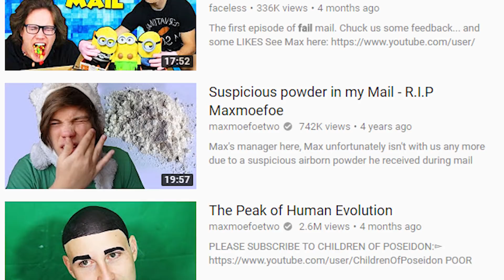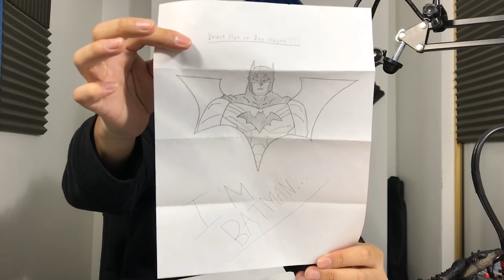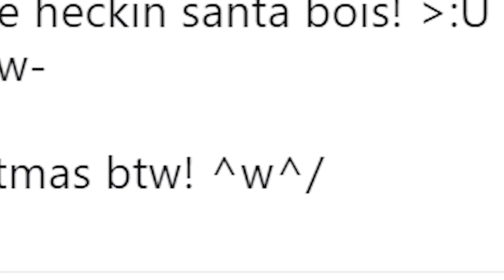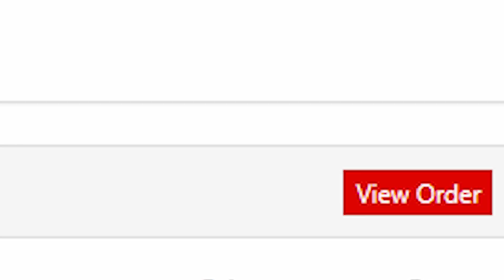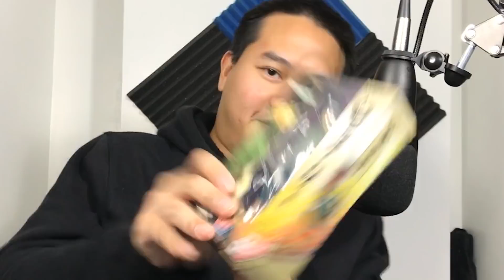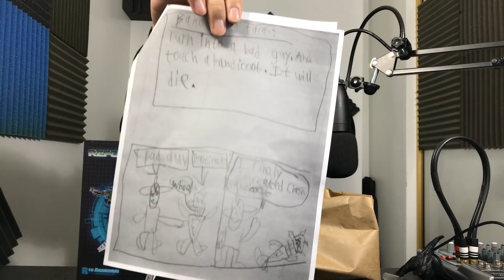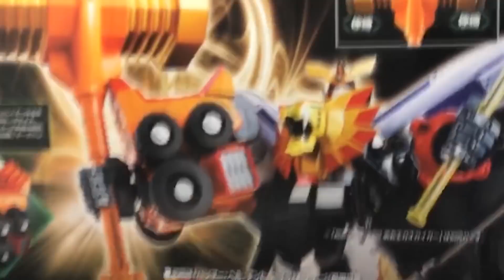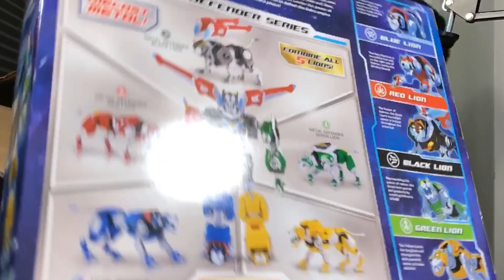Jobby's fAIL Box #7 [PO Box Unboxing]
Here's the seventh installment in my JobbytheHong PO Box Unboxing series, now also known as Jobby's fAIL Box! fAIL stands for fan MAIL, and it describes the condition of my life. Rocket Man finally launches the nukes, just in time for the holidays.